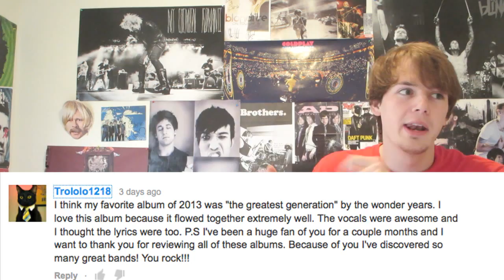Balance and Composure "The Things We Think We're Missing" (ALBUM REVIEW)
CONTEST WINNERS ANNOUNCED IN THIS VIDEO

My review of Balance and Composure's second full length "The Things We Think We're Missing". Don't forget to watch the whole video to see if you won the contest!
There were 3 winners and all have been contacted!

"The Things We Think We're Missing"
No Sleep Records

Favorites:"Reflection", "Tiny Raindrop", "I'm Swimming", "Parachutes"

Least Faves: "Ella", "Dirty Head"